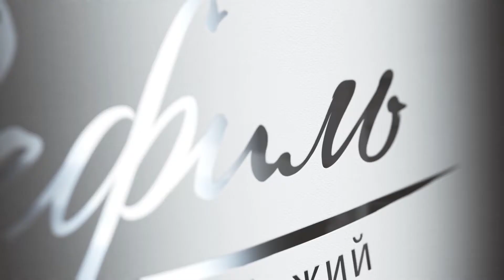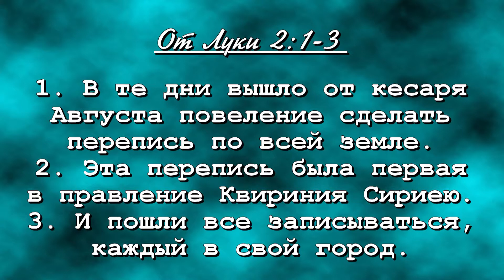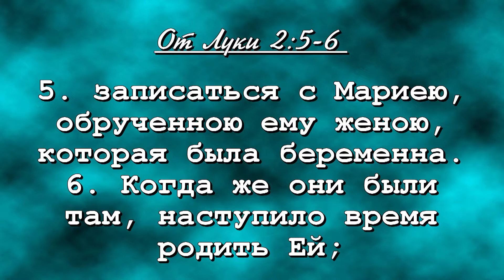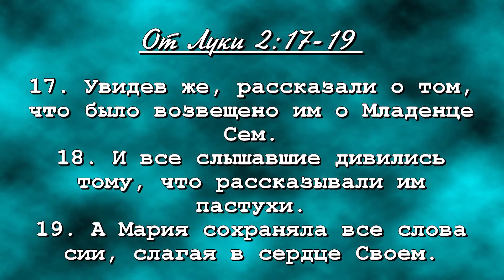Виктор Бобрин - На земле мир (Вефиль, 24.12.2017)